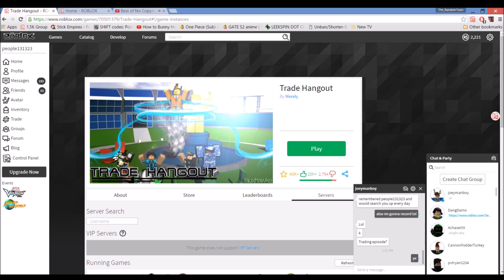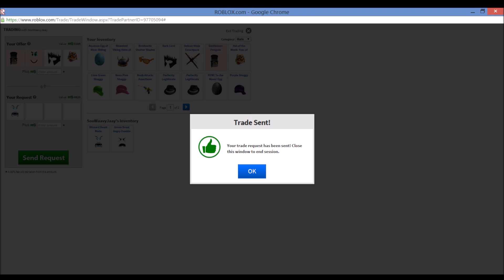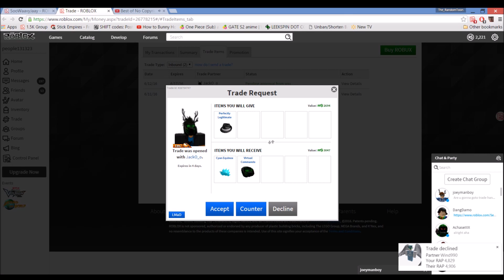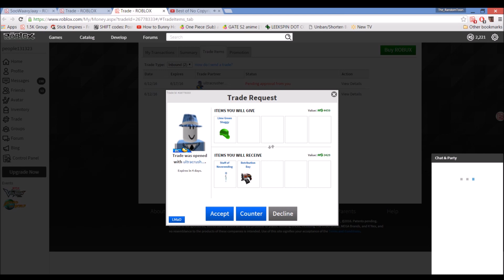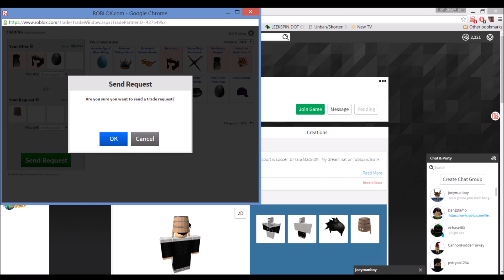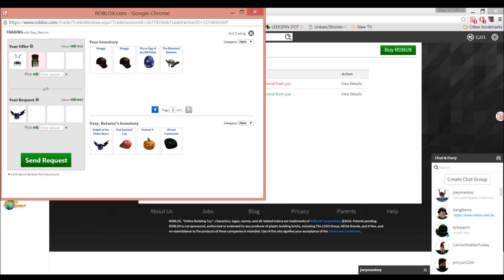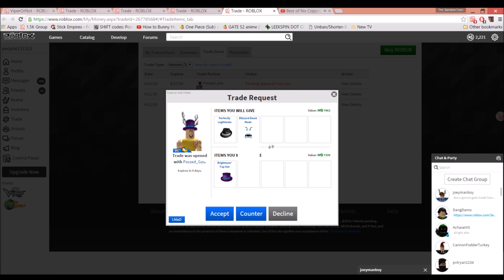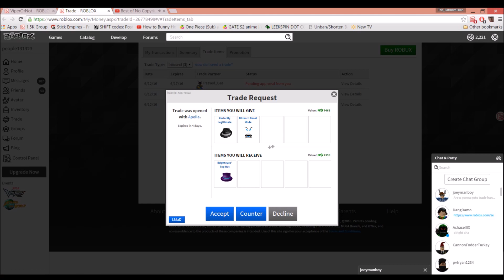Trading Episode 27 (FINALLY I TRADED!!!)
Im the best. I finally made 1 trade successful plz praise me